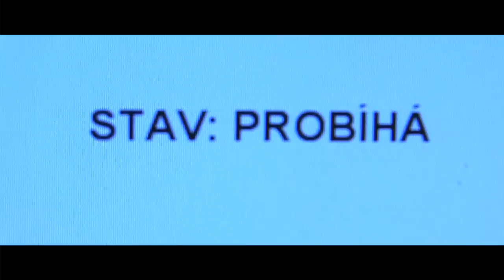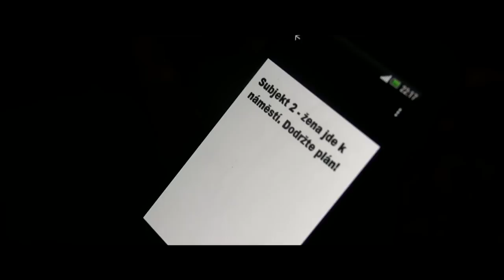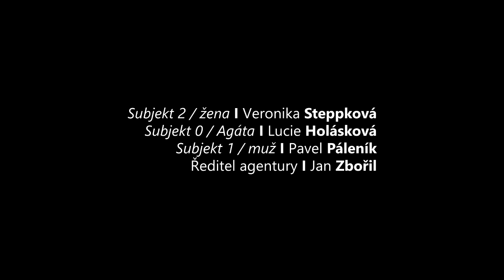Zorné pole (2015) [OFFICIAL]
Příběh dívky, která putuje prázdným nočním městem a snaží se najít vysvětlení, proč její přítel nepřišel na domluvenou schůzku.
Hrají: Veronika Steppková, Lucie Holásková, Pavel Páleník, Jan Zbořil
Režie: Jan Zbořil